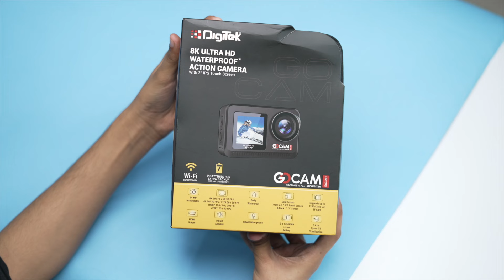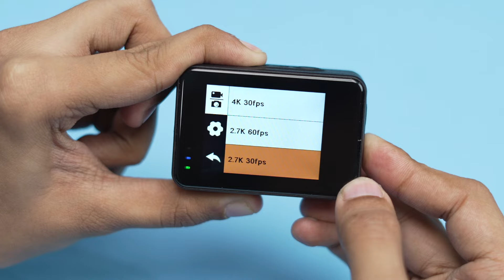Budget 8K Action Camera Under Rs.13000 | GoCam 201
Digitek GoCam
Explore Digitek Products
Camera & Gears I Use :

Canon R6 Mark ii

Canon RF 50mm

Canon Rf 24-105mm

Dji Wireless Mic

Godox SL60 Video Light

Vanguard Tripod